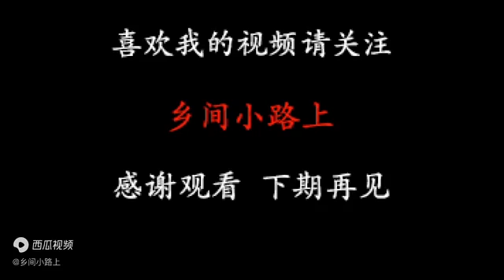羊喝鱼汤能下奶？农村小伙做全网第一人，直接安排看看效果怎么样【乡间小路上】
羊喝鱼汤能下奶？农村小伙做全网第一人，直接安排看看效果怎么样

每天我都会分享乡村趣事，呈现喜庆，搞笑，特别，真实的乡村生活短视频。

I share short videos of funny, interesting, special and real country life everyday.